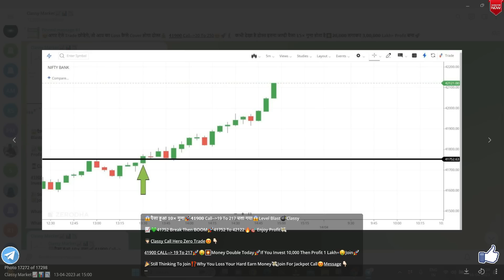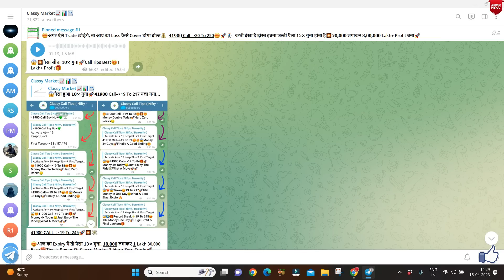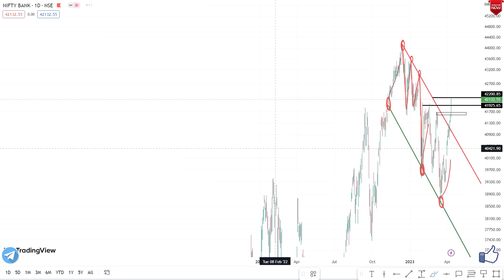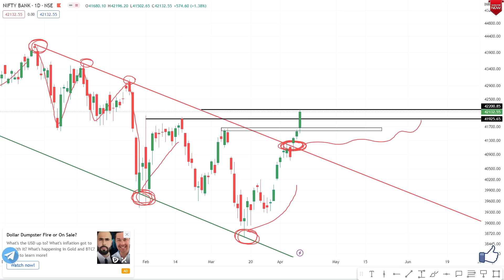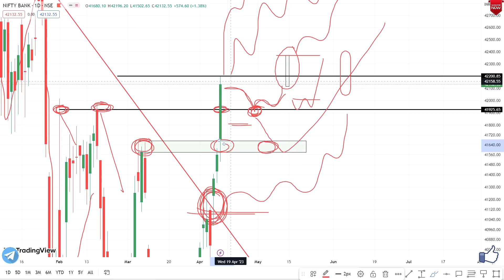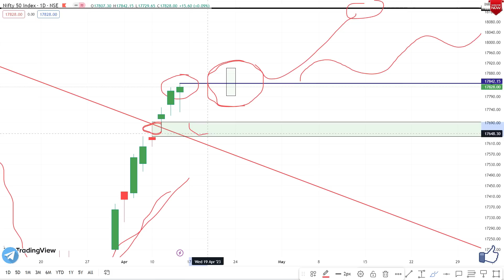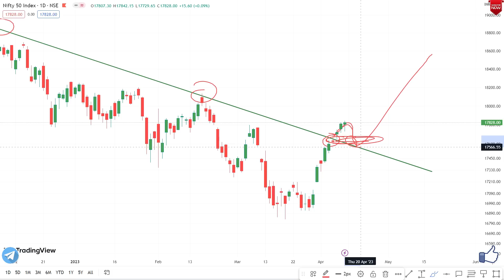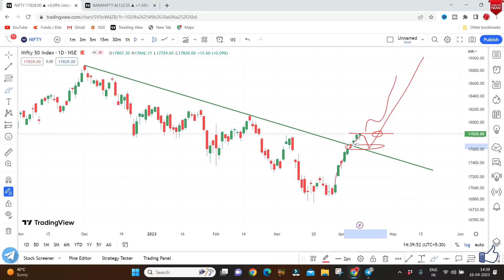यह Pattern बना तो समझ जाओ | Nifty Prediction and Bank Nifty Prediction For Monday | 17 April 2023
Nifty Prediction and Bank Nifty Analysis for Monday | 17 April 2023 | Bank Nifty Tomorrow

Topic Cover In This Video :

nifty prediction
nifty tomorrow
nifty prediction for tomorrow 17 apr 2023

Nifty and Bank Nifty Analysis for tomorrow 17 april 2023
NIFTY BANK NIFTY ANALYSIS FOR 17 APRIL :- NIFTY PREDICTION FOR TOMORROW
bank nifty tomorrow prediction | nifty prediction for tomorrow 17 april
Best Stocks to Trade For Tomorrow with logic 17-apr | Episode 723
Nifty Prediction For 17 April | Banknifty Target | Stock Market Analysis | profit2day
Nifty Prediction For Tomorrow | Nifty Tomorrow 17 April | Nifty 50 |
Nifty Prediction 17 April | Banknifty Analysis | Stock Market Update |
NIFTY PREDICTION & BANKNIFTY ANALYSIS FOR 17 APRIL - NIFTY TARGET FOR TOMORROW CLASSY MARKET
Bank Nifty Prediction & Option Strategy 17 April 23
Nifty prediction for tomorrow | Nifty and Banknifty analysis for tomorrow 17 APRIL | Stock market news
NIFTY PREDICTION FOR TOMORROW & BANKNIFTY ANALYSIS FOR 17th APRIL 2023 | MARKET ANALYSIS FOR TOMORROW BANK NIFTY TOMORROW PREDICTION | NIFTY TOMORROW PREDICTION | NIFTY | BANK NIFTY FOR 17 APRIL 2023
nifty tomorrow target | bank nifty tomorrow target price | bank nifty analysis | bank nifty analysis for 17 april | bank nifty analysis for tomorrow | nifty tomorrow | nifty analysis
Nifty & Banknifty Prediction for monday 17th april 2023 II Best Stock market Analysis
bank nifty tomorrow prediction | nifty prediction | 17 April | option trading strategies
Tomorrow Nifty And Banknifty Predictions | 17 April 23 Market View | FII DII option Data Analysis
Nifty Prediction for Tomorrow monday | Nifty Tomorrow Target | BankNifty Analysis | Nifty Option Chain
Nifty Tomorrow Prediction 17 april monday | NIFTY Analysis | Classy Market Bank nifty tomorrow prediction & nifty prediction for tomorrow 17 April 2023 by Classy Market monday Nifty and Banknifty Predictions | Classy Market | 17 April 2023 | FII Options Data Analysis
Bank Nifty Tomorrow Prediction 17 April -BANK NIFTY monday Analysis - Options Guide
Bank Nifty Tomorrow Prediction |Bank Nifty 17 april | Bank Nifty Share Price |Market Ways
Market Analysis 17th april 2023 Nifty & Bank Nifty Levels
NIFTY PREDICTION & NIFTY ANALYSIS | NIFTY TOMORROW & WEEKLY ANALYSIS | 17 APRIL monday
BANK NIFTY PREDICTION & BANKNIFTY ANALYSIS | BANK NIFTY TOMORROW & WEEKLY ANALYSIS | 17 APRIL MONDAY
NIFTY BANK NIFTY EXPIRY ANALYSIS FOR 20th april:- NIFTY PREDICTION FOR TOMORROW
Expiry special bank nifty prediction 20th april 2023 jackpot trade logic explained 20th april 2023 Weekly Expiry Option intraday trading strategies as per Option chain Analysis + Price Action